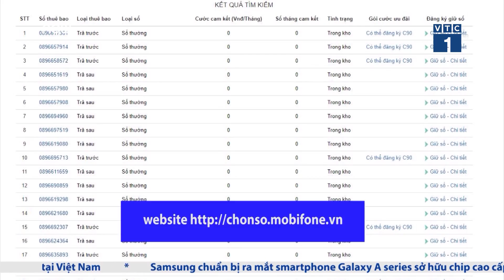Đầu số 07x nhận nhiều ưu đãi cước dữ liệu từ Mobifone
VTC1 | Chủ các thuê bao sở hữu số điện thoại đầu 07x sẽ nhận được rất nhiều ưu đãi cước dữ liệu từ nhà mạng Mobifone. Tiêu biểu là gói 07x, giá 27.000 VNĐ/tháng, có 2,7 GB dữ liệu tốc độ cao.